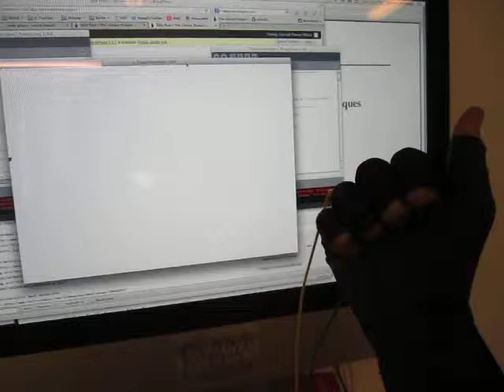Finger Bend Sensor Test (Eeontex LR SLPA MM-1-54, whole hand, contacts between fingers)